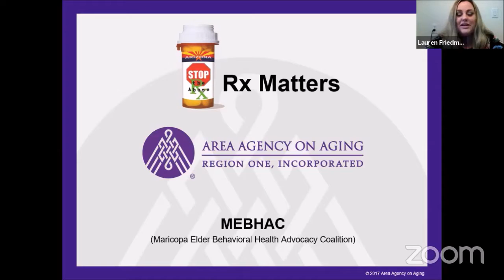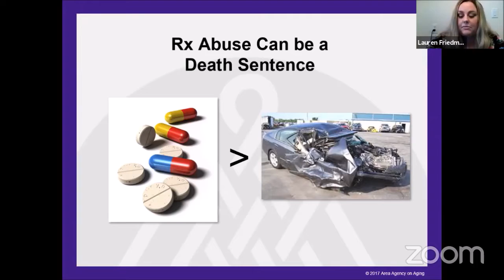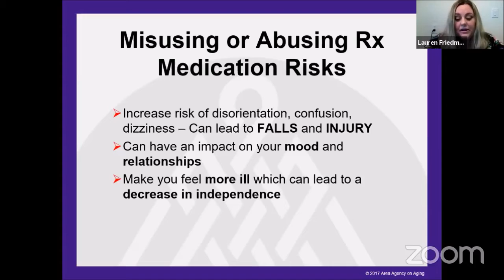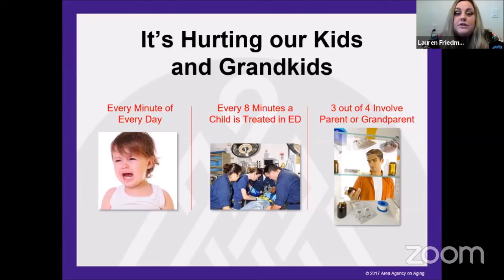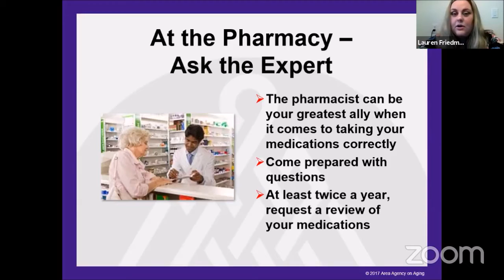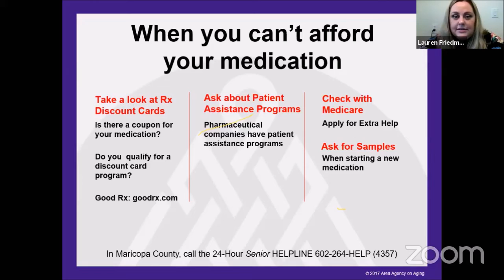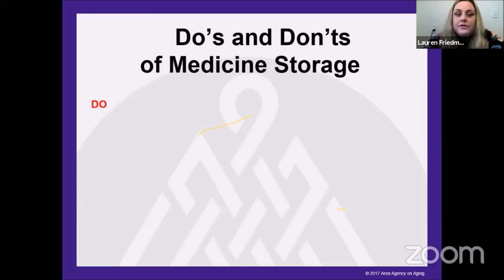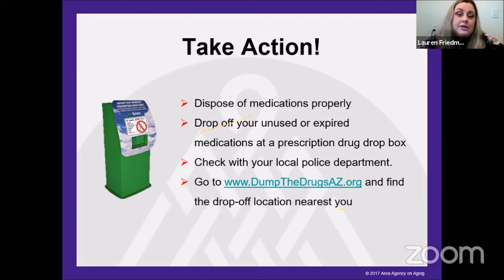Rx Matters - Lauren Friedman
Rx Matters
A presentation on prescription drug misuse and abuse which is an epidemic in Arizona by Lauren Friedman of the Area Agency on Aging.

Learn the risks associated with medication
Questions you should ask your physician and pharmacist
Proper ways to store and dispose of medications
Medications are helping people live longer and can improve a person’s quality of life, but medications can also cause problems.